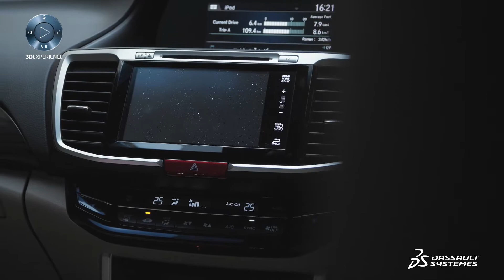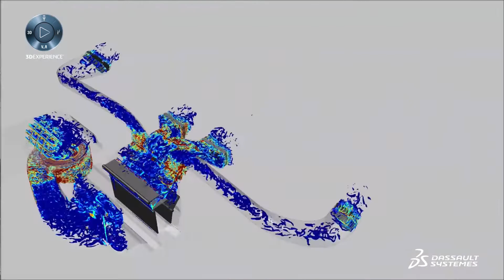Cabin Comfort | SIMULIA Industry Process Experience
Keeping passengers comfortable in the cabin is essential to ensure a pleasant experience for vehicle occupants. Using thermal, aerodynamic air flow and acoustic simulations from SIMULIA, auto manufacturers can evaluate and optimize all aspects of the cabin before physical prototypes are built. From HVAC performance and noise to windshield defrost and cabin cool down, SIMULIA can simulate and accurately predict how comfortable your passengers will be.

Design comfortable, energy-efficient and safe cabins in real world conditions. Learn more about our solutions today by visiting our

Join the SIMULIA Community! Create a profile, explore the platform, collaborate with peers, ask technical questions to Dassault Systèmes experts and uncover new possibilities. It's free to join!

Follow SIMULIA on Social!

About SIMULIA:
Powered by the 3DEXPERIENCE® Platform, SIMULIA delivers realistic simulation applications that enable users to reveal the world we live in. SIMULIA applications accelerate the process of evaluating the performance, reliability, and safety of materials and products before committing to physical prototypes.SIMULIA offers an advanced simulation product portfolio, including Abaqus, Isight, fe-safe, Tosca, Simpoe-Mold, SIMPACK, CST Studio Suite, XFlow, PowerFLOW and more.

As we mentioned above, become a member of the SIMULIA Learning Community to gain free access to our platform where you can find the latest resources for SIMULIA software and to collaborate with other users. The key that unlocks the door of innovative thinking and knowledge building, the SIMULIA Learning Community provides you with the tools you need to expand your knowledge, whenever and wherever.